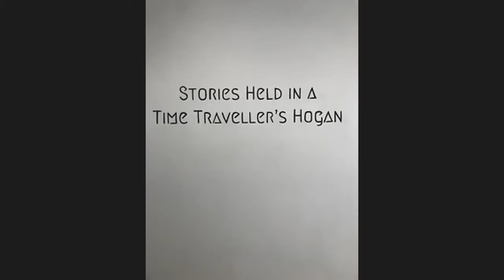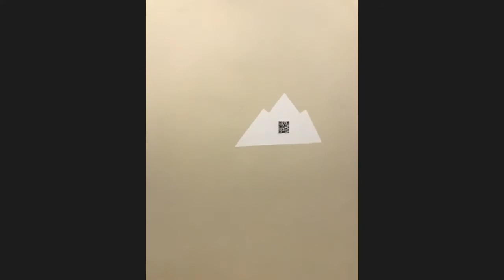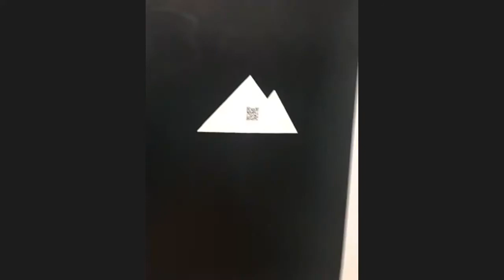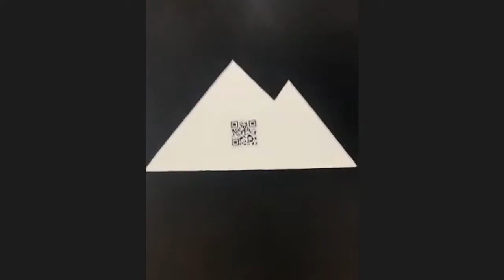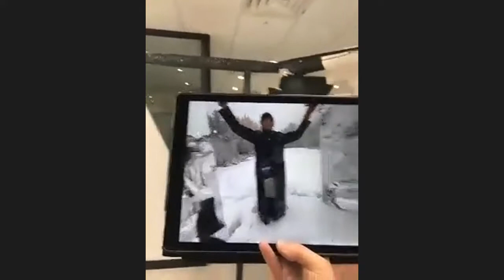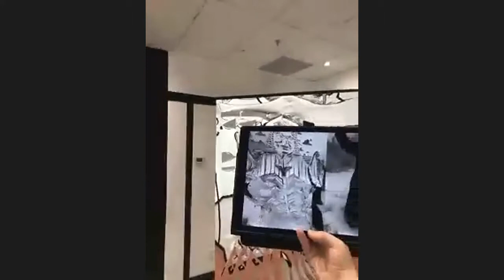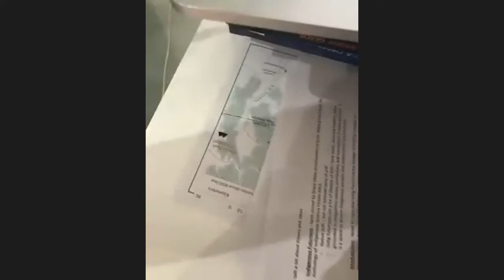Nicole Neidhardt's MFA Artist Talk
April 9, 2021 - Artist Talk for Nicole Neidhardt's MFA Thesis Exhibition, "Stories Held in a Time Traveller's Hogan".